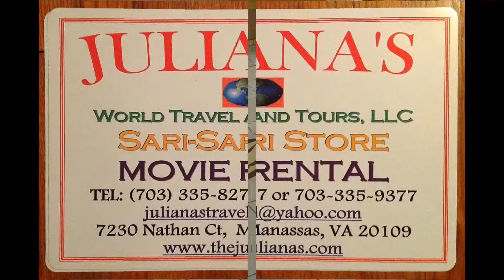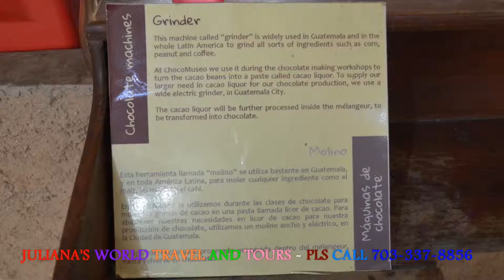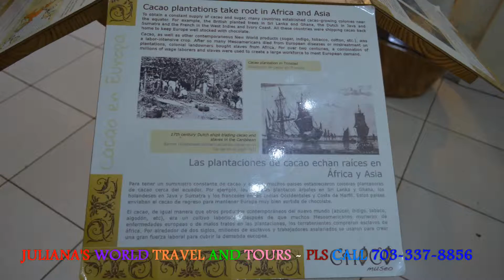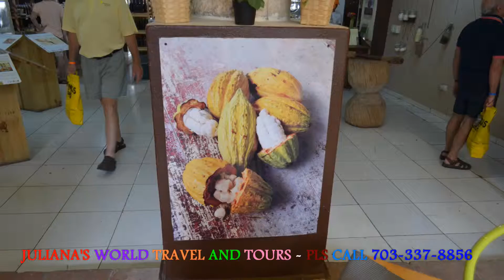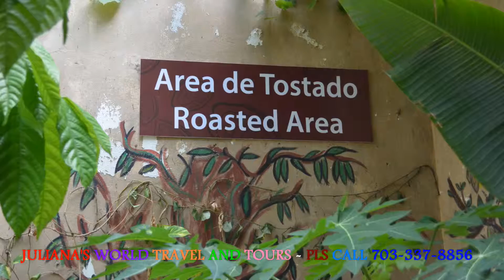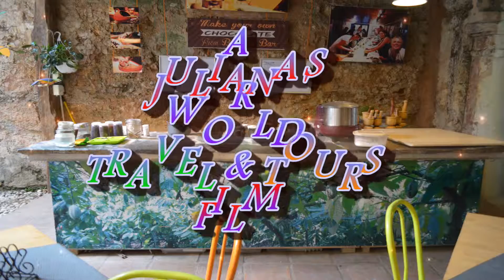JWTT: Visits Choco Museo in Santo Domingo, DR July 2015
Located in the heart of the colonial zone of Santo Domingo, ChocoMuseo will teach you everything you ever wanted to know about Dominican cacao and chocolate. Next to the cathedral, ChocoMuseo will welcome you in its beautiful 16th century building where the artisanal chocolate factory is located. We also offers chocolate workshops where you learn all the process from the cacao tree to the chocolate bar.